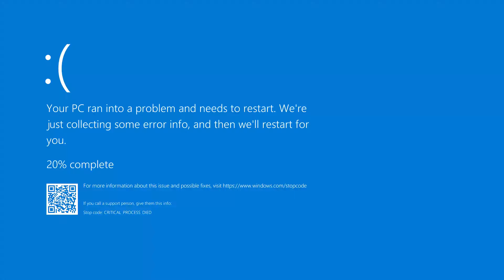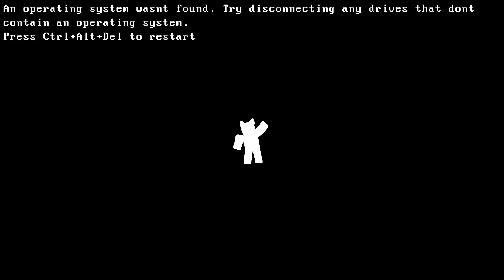DontLuck2 - Welcome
Hello there.

Feel free to join my ROBLOX group in order to stay updated on my newest videos, I will also let you know when the video appearance forms are open as well.